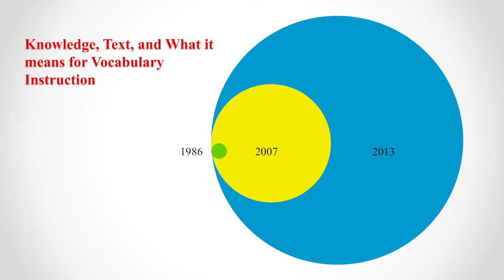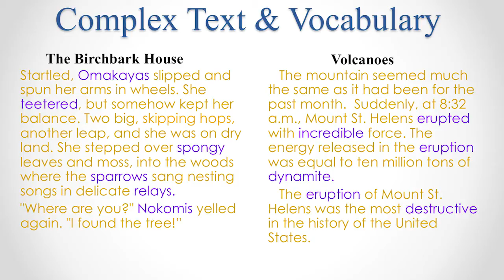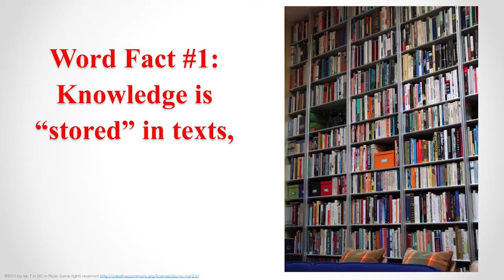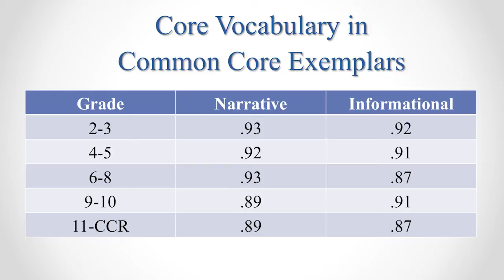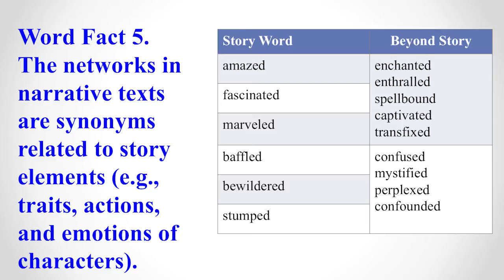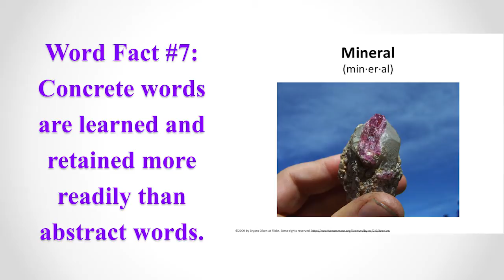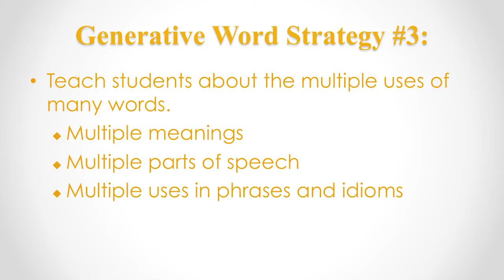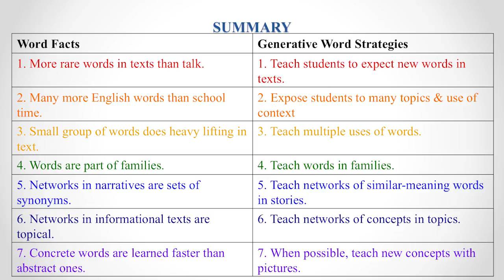Dr. Elfrieda H. Hiebert: The First Key to Unlocking Complex Text: A Generative Vocabulary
Dr. Elfrieda H. Hiebert from TextProject.org and the University of California, Santa Cruz speaks on "The First Key to Unlocking Complex Text: A Generative Vocabulary" at a symposium in Groton, CT on October 15, 2014. This event was cosponsored by the Connecticut Alliance of Regional Educational Service Centers, the Connecticut Association of Public School Superintendents, the Connecticut Association of Reading Research, and Reading Plus.